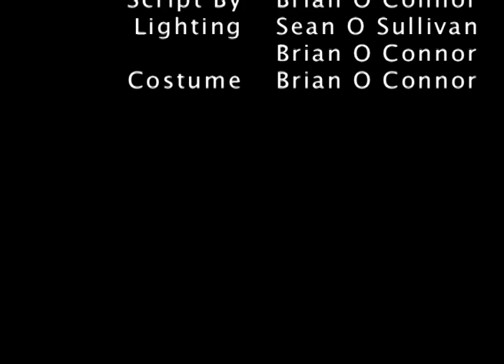Right Decision?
Project for 2nd semester in TV, Radio and New Media Broadcasting in IT Tralee. Image Quality isn't great, better off watching in small screen. Sound is loud too.